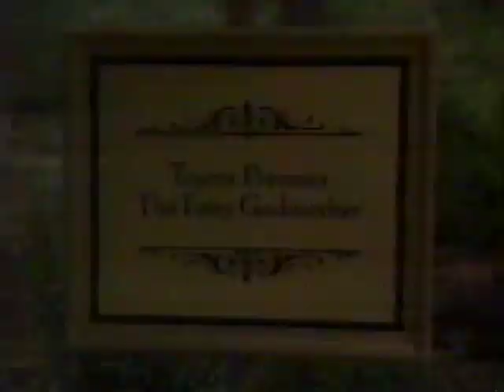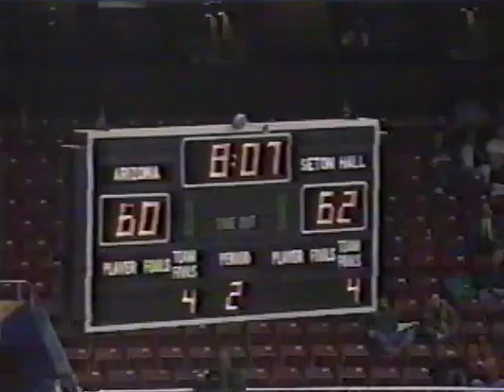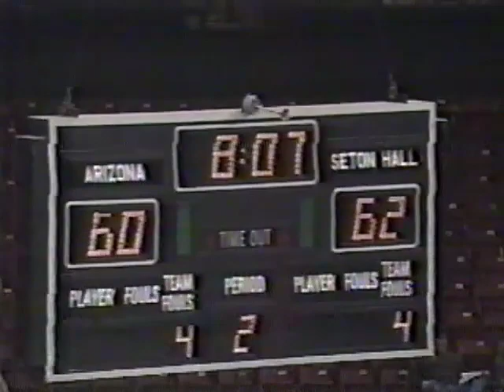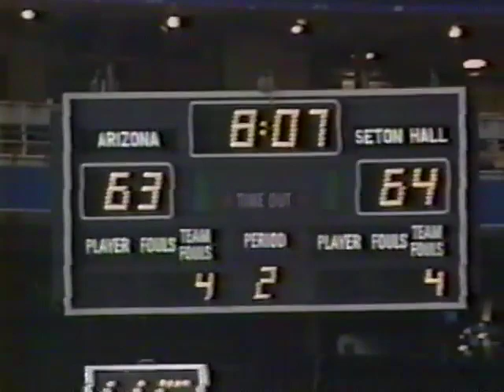VHS Arizona v Hall Sweet 16 1991 3/21/91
Hoops Action